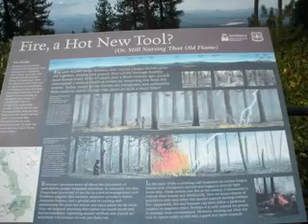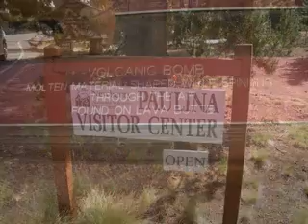Central Oregon and Bend Mountains with Friends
On the way to Newberry Volcanic park to kyack with friends